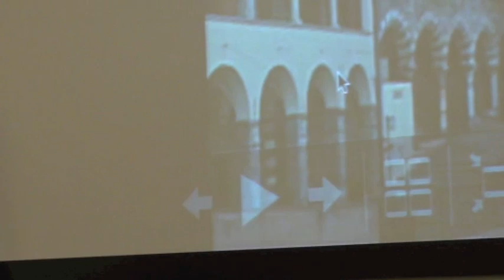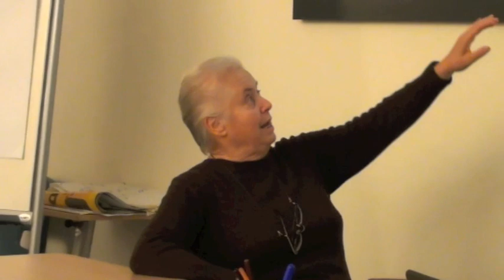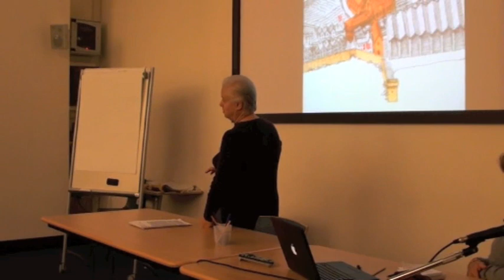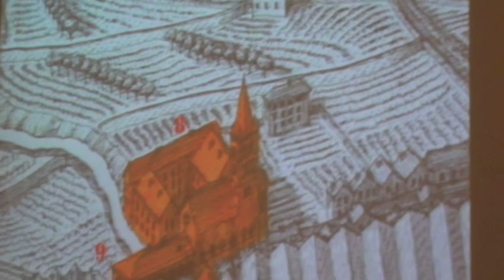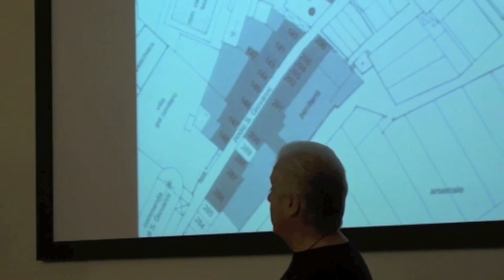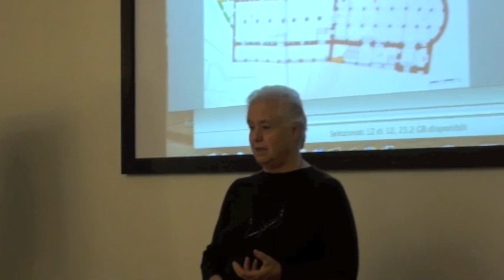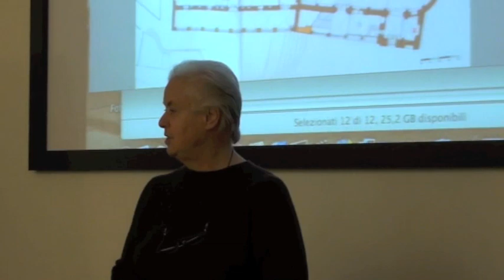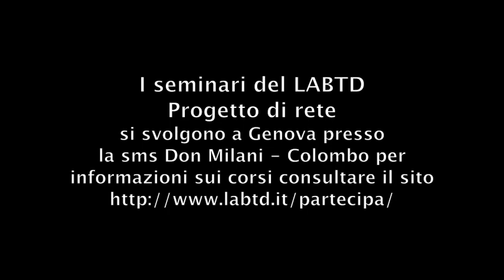Seminario 2011-12. Fare proprio un luogo: la Commenda di Prè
per informazioni sui seminari del LABTD consultare il sito

ntervento introduttivo di G. Rotondi Terminiello al Progetto di rete- "Fare proprio un luogo. La commenda di Pré" -della scuola don Milani e del Centro Risorese territoriale LabTd, promosso e sostenuto dal Mu.Ma di Genova